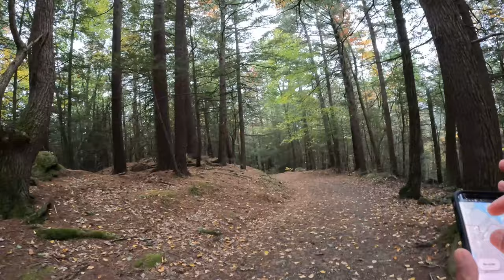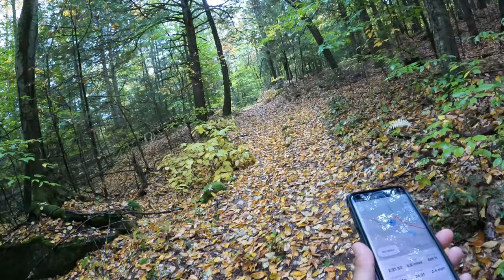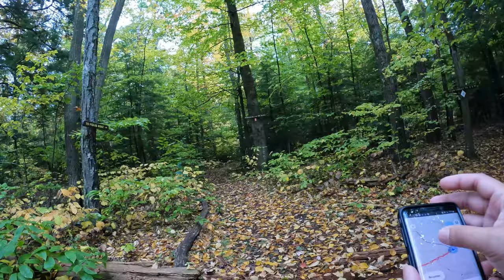Hike#60 – Pisgah Ridge and Kilburn Loop at Pisgah State Park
Head out on this 8.0-mile loop near Hinsdale, New Hampshire. Generally considered a moderately challenging route, it takes an average of 3 h 29 min to complete. This is a popular trail for birding, hiking, and snowshoeing, but you can still enjoy some solitude during quieter times of day. The trail is open year-round and is beautiful to visit anytime. Dogs are welcome and may be off-leash in some areas.

Begin from the Kilburn Trailhead off Chesterfield Rd/NH Route 63. (Source: All Trails app)